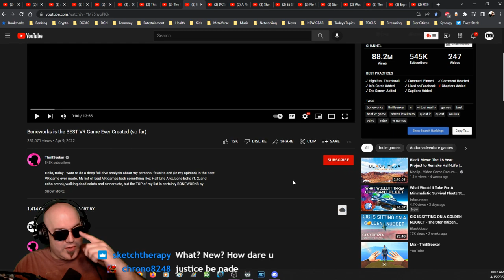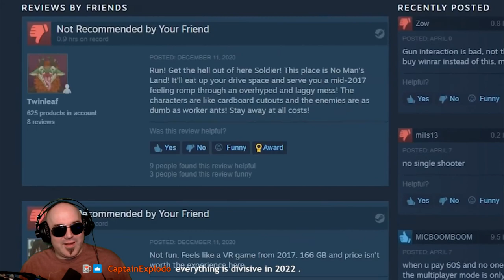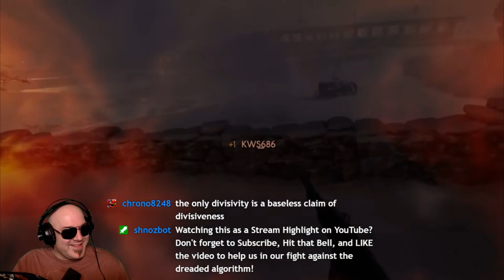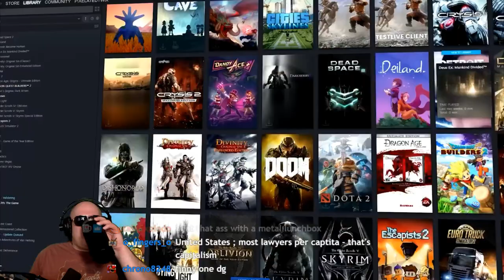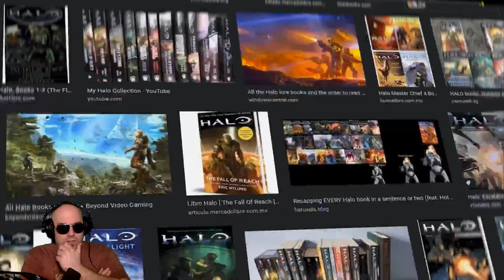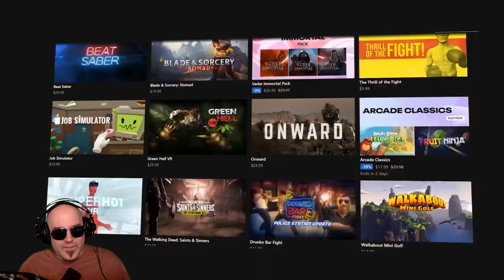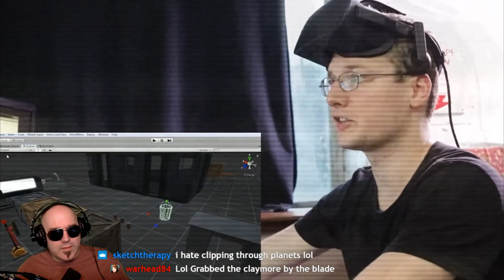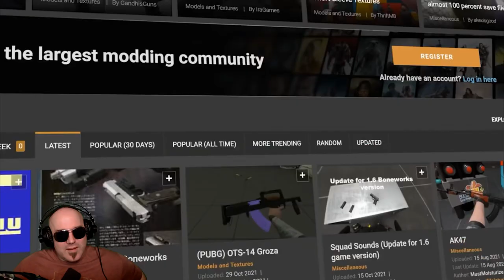BEST VR GAME EVER!!!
As the channel evolves alongside the future of technology, I can easily picture it covering more VR and AR games, new tech, news stories, and more. This video makes me think about the future of gaming as I talk metaverse and more.

Credits: Boneworks is the BEST VR Game Ever Created (so far) by @ThrillSeekerVR

By Supporting DG360 you are directly supporting those we promote here on the channel who most definitely deserve it and you are directly helping our community. I think it of upmost importance that we focus on content that YOU enjoy and that's what we do here... have a great time!

SUPPORTERS get Exclusive Access to:
✅ The DG360 Podcast & Stream Highlights
✅ Loyalty Badges & Emoticons
✅ IRL Vlogs

Our Art Director:

Highly recommend!

International Shipping